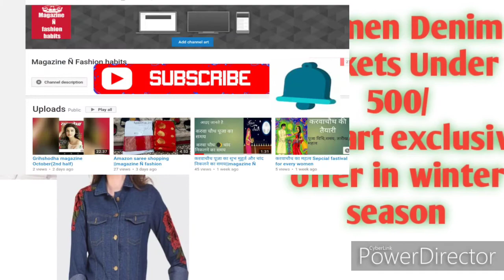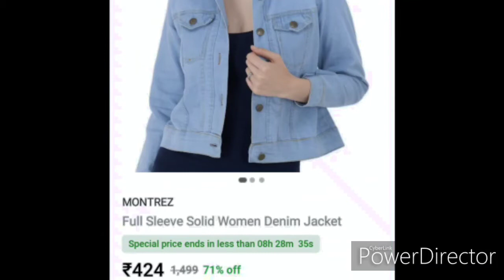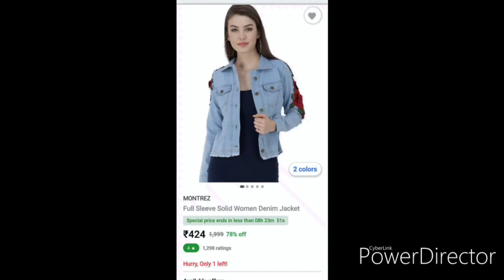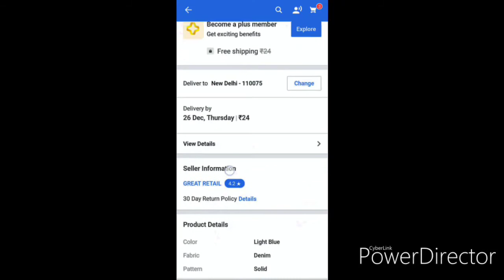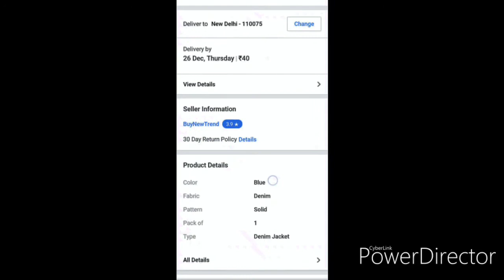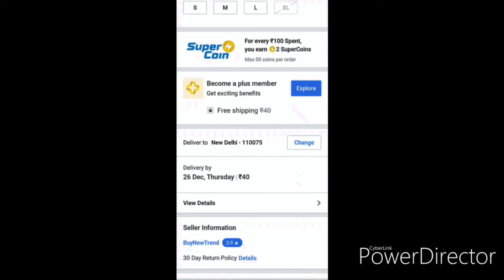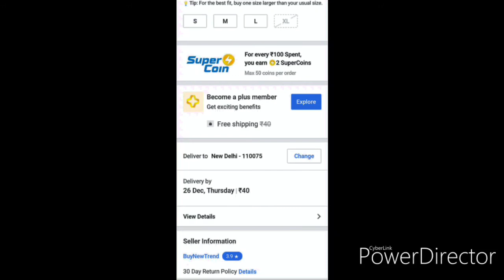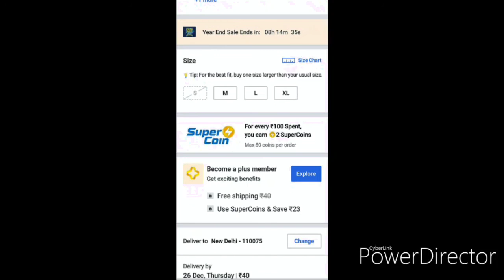Women Denim Jackets Under 500 RS/ Flipkart exclusive winter sale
Hello friend... Aj ke video mein aapko Women Denim Jackets Under 500 dikhane wali Hun. Video pasand aye to LIKE kare.

Denim Jacket Link__

Denim Jacket Link__

Denim Jacket Link__

Denim Jacket Link__

Denim Jacket Link__

Denim Jacket Link__

Denim Jacket Link__